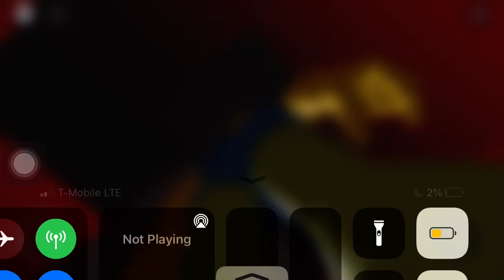I KILL WALKIKO